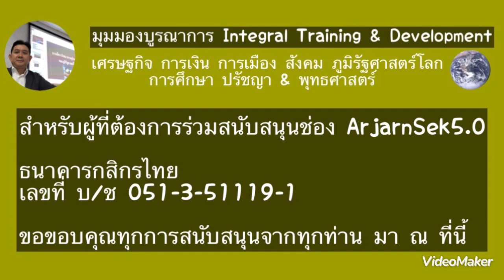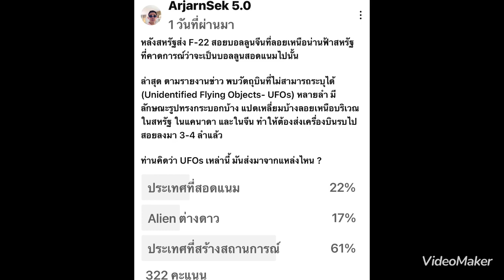UFOsมาแล้ว ยิงวัตถุประหลาด เหนือสหรัฐ-แคนาดา-จีน?! เบี่ยงประเด็นไร??!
วิเคราะห์เหตุการณ์ สถานการณ์ ภูมิรัฐศาสตร์โลก UFOsมาแล้ว ยิงวัตถุประหลาด เหนือสหรัฐ-แคนาดา-จีน?! เบี่ยงประเด็นไร??!